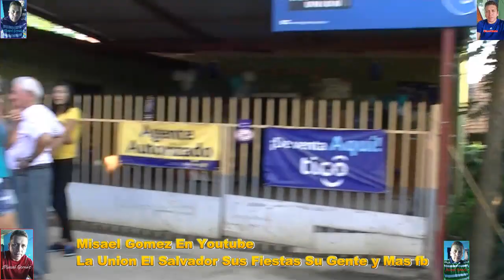desfile de Previa de Inicio de las Fiestas Patronales del Canton El Pilon 2017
amigos aca les traigo este bonito video de lo que es el desfile de correo de la previa del inicio de las fiestas patronales del canton el Pilon Por Parte Del Partido Arena espero les guste esto no es politica es pura fiesta Piloneña para todos mis paisanos en Usa y por supuesto toda la linda gente del pilon y sus alrededores Misael Gomez como siempre llevando los mejores videos para ti suscribete ya ami canal Saludos Para un Gran Amigo Cristobal Martinez Hasta Texas